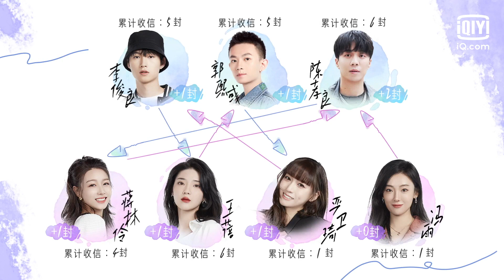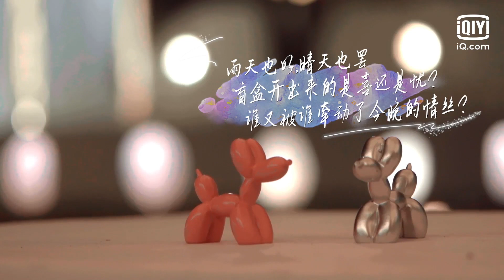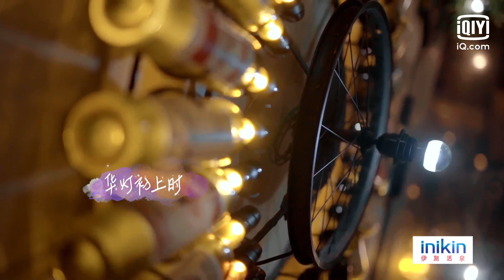新男嘉宾以这种方式出场？被CU一眼看穿 | 喜欢你我也是3 EP3上 | Yes, I Do season 3 | iQiyi精选